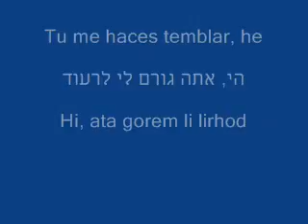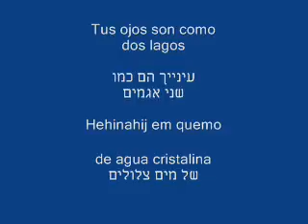Como iniciar una conversación con una mujer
Miguel Bose VS Gabriel Corrado
Laura Pausini VS Andrea Del Boca